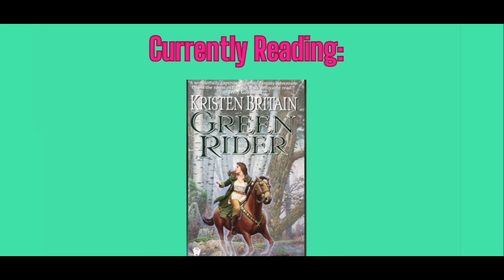July 2023 - TBR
If you want to support my bookish life and my channel you can:
2. Follow my other socials in my LinkTree for more bookish fun

Music Credits
*Intro/outro - Kawai Kitsune
Music from Uppbeat (free for Creators!):